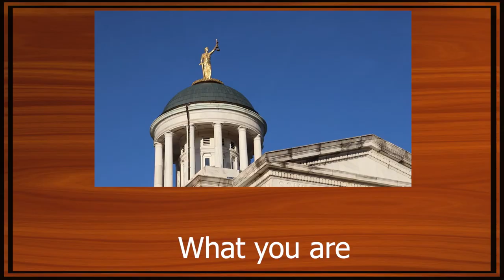Fair or Foul? | We Settle a Fantasy Football Feud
Foul play on the football field! This week's defendant tipped off a Fantasy Football competitor, giving them the edge over another player. Should he have kept his mouth shut, or was this legal advice? Before the case, we discuss our personal Super Bowl traditions (or lack thereof).

CHAPTERS:

00:00 - Intro
01:44 - Super Bowl Talk
15:00 - 'Fantasy Football Feud' Case
46:19 - Outro